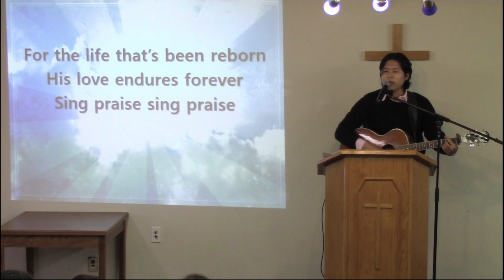CGC Nov 10, 2024 Praise